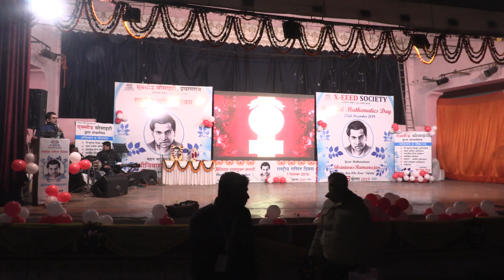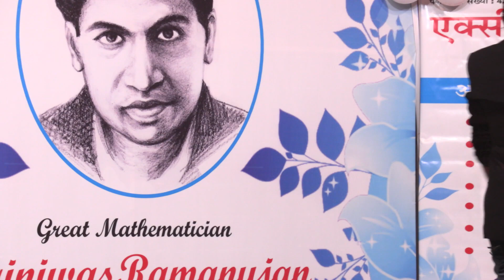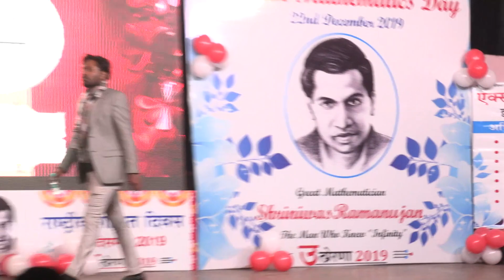उत्प्रेरणा 2019 Part - 3